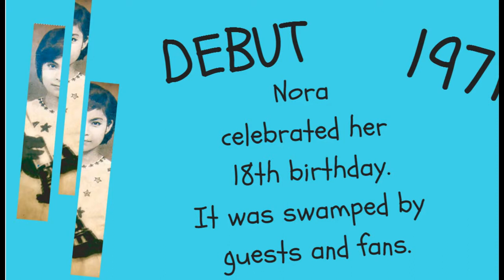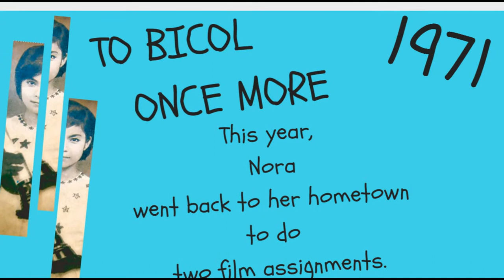NORA AUNOR TURNS 18